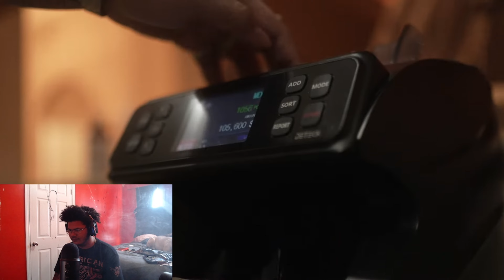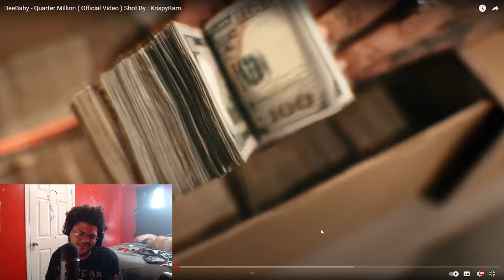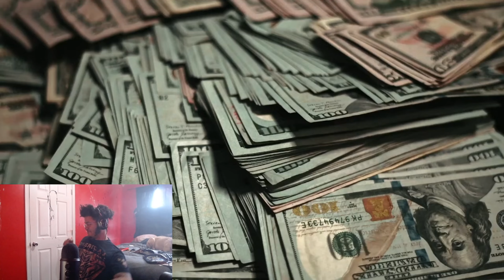DeeBaby - Quarter Million ( Official Video ) REACTION!!!